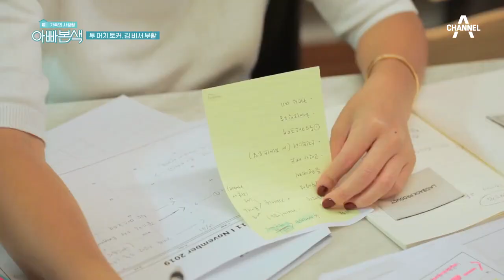♨분.노.폭.발♨ 혜영이 경록에게 화가 난 이유는? | 아빠 본색 172회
말 좀 안하면 안돼?!
투 머치 토커 경록에 폭발한 혜영(ㅋㅋ)